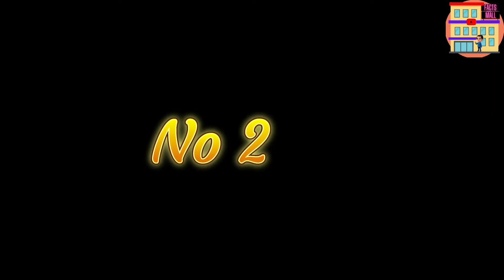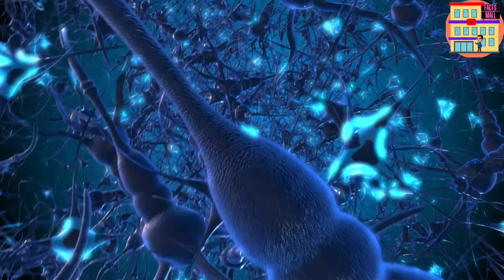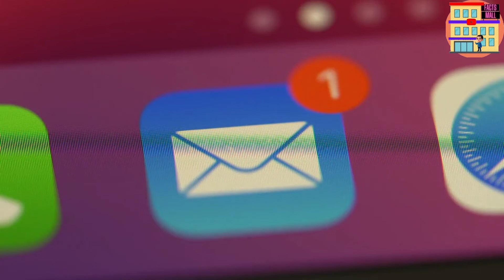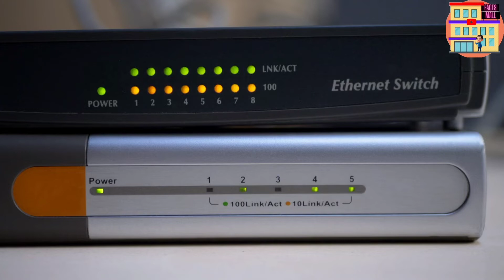रैंडम फैक्ट्स। Random facts.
एक तरफ जहां देश के ज्यादातर डॉक्टर अपने मरीजों को इलाज के नाम पर जमकर लूट रहे हैं, वहीं बनारस के रहने वाले डॉक्टर लहरी अपने मरीजों का मुफ्त में इलाज करते हैं, अगर ये चाहते तो इलाज के नाम पर ये भी करोड़ों कमा सकते थे। अन्य डॉक्टरों को इनसे सीख लेनी चाहिए।

Solved Queries:-
1. keerty suresh facts in hindi
2. south movies
3. tamil movies
4. hindi movies vs south movies
5. hindi actress vs south actress
6. bollywood vs south
7. south vs bollywood
8. bollywood vs south indian movies
9. south vs bollywoodvs south
10. why south indian movies are better than bollywood